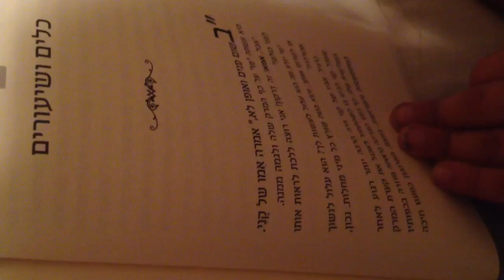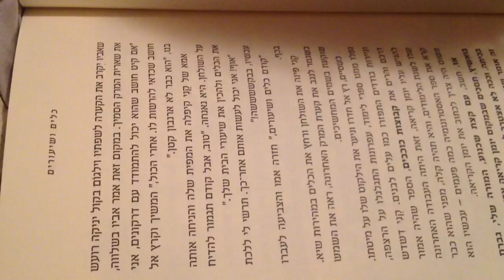Yuli is reading in Hebrew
Yuli is 6 now :)
She is reading Lenny and the Dragon.